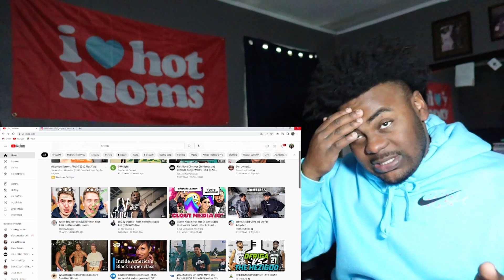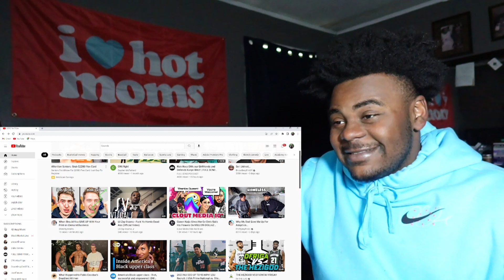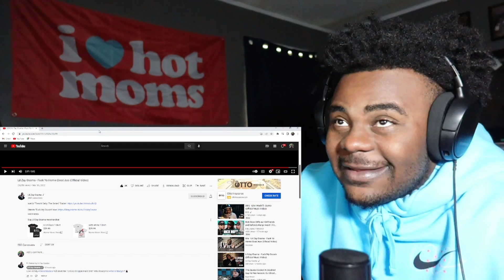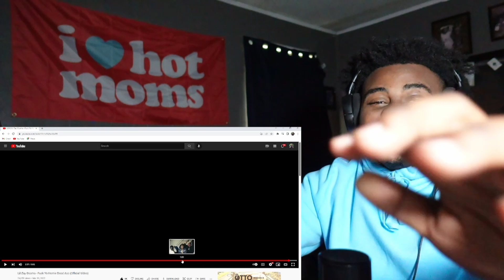Lil Zay Osama - F*ck Yo Homie Dead A** | REACTION VIDEO